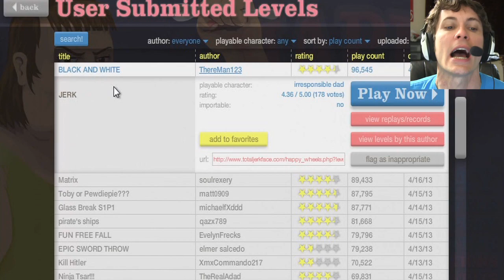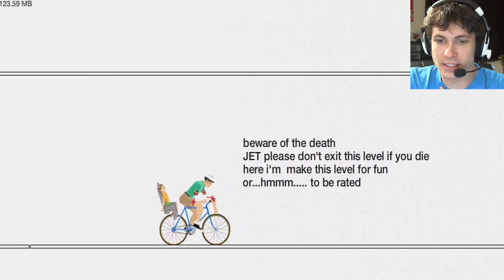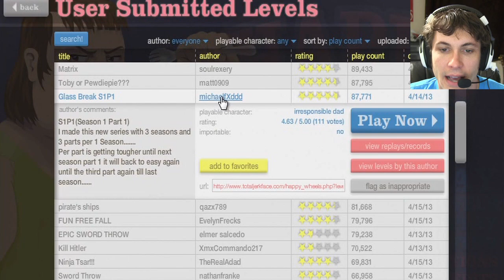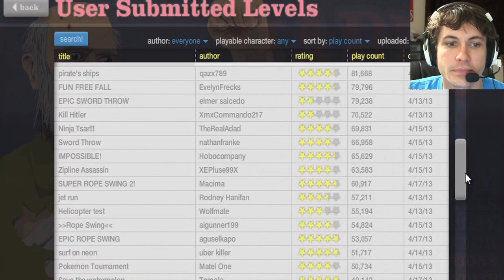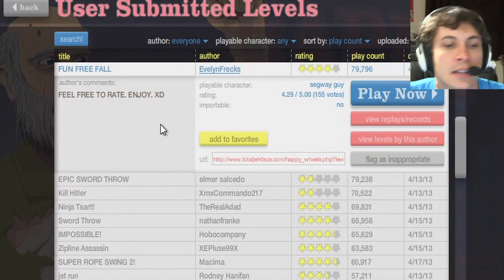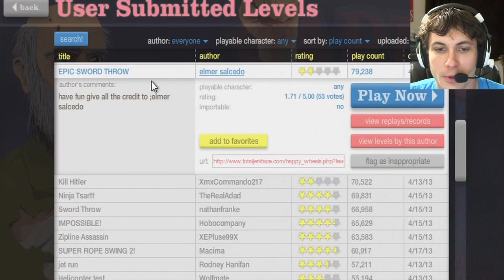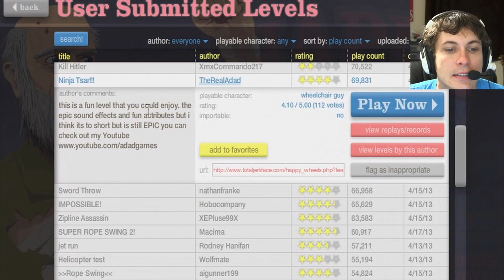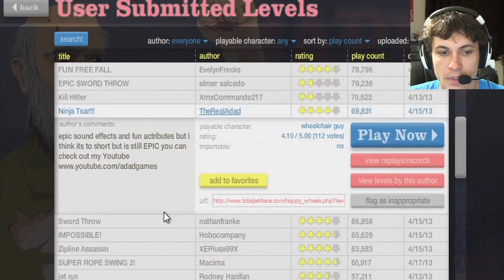Happy Wheels - EPIC VICTORY